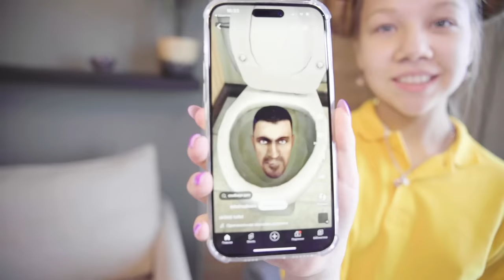Amanda the Adventurer is in the real world! Amanda found out the secret of Grimace Shake!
Watch Me / Watch Me - Season 6 Episode 268. In this episode, Ksyusha became Amanda the Adventurer! and Now Amanda the Adventurer from a creepy game has got into our real world! And she checks three Internet horror stories? This is Grimace Shake - does he exist or not? It will also call the skibidi of the toilet at 3 o'clock in the morning! And he will get to the real animatronics of the FNAF Ruins!